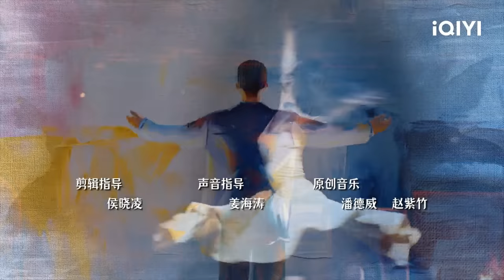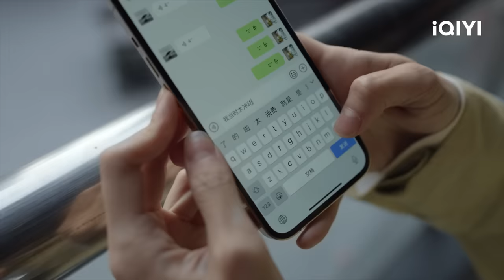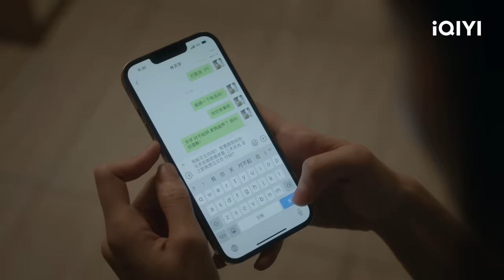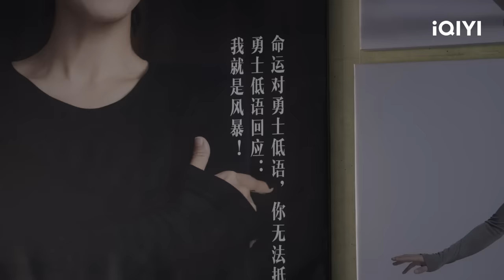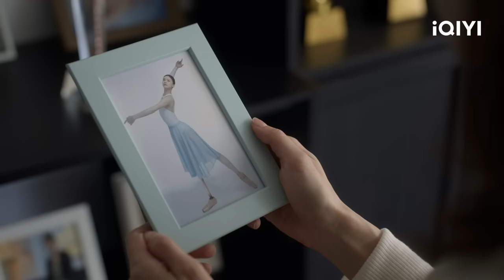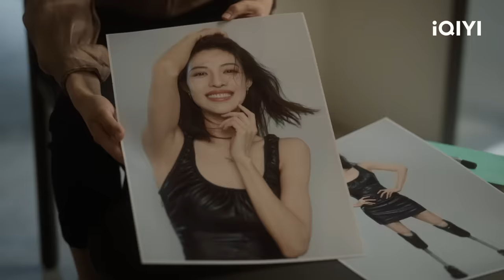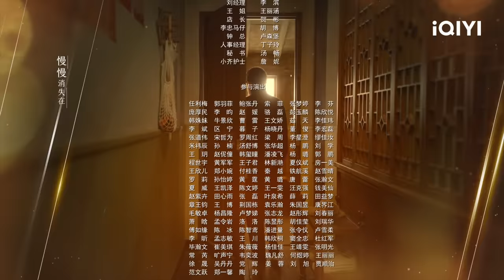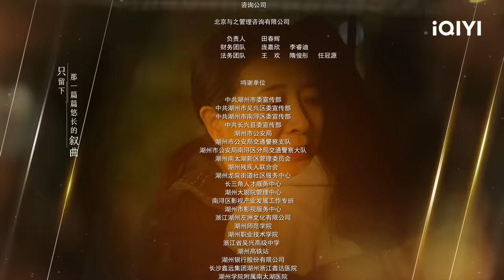【FULL】程安心拒绝和邱怀阳交往 陈若华对相亲对象百般挑剔 | 如果奔跑是我的人生 Born to Run EP24 | 爱奇艺华语剧场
【剧情简介】爱奇艺原创陆剧《如果奔跑是我的人生》讲述了一场寿宴之后突如其来的车祸，分别给秀丽和秀芳两个家庭带来毁灭性的打击。妹妹秀丽的二儿子若轩是一位品学兼优的高三学生，他在车祸中失去了年轻的生命；姐姐秀芳的独女安心是一位年轻的舞蹈老师，她在车祸中失去了双腿。秀丽的大女儿若华为了帮助母亲秀丽走出伤痛，带着秀丽住到了自己的学生宿舍，但心伤难愈的秀丽还是给大四即将毕业的若华带来了巨大的麻烦，尤其是在和周凯泽的恋爱生活当中，若华因为母亲的过度施压备受折磨；而面对心灰意冷的女儿安心，以及日渐脆弱、逃避的女婿秦峰，一直肥胖的秀芳决心要通过完成从未成功过的减肥来激发女儿的信心。若华在和母亲秀丽的相处过程中，一度走向偏执，但最终还是回到了正轨，解开了母女间的心结；秀芳最终成功减肥，陪伴安心走出婚姻，重新站起来面对生活。

主演：钟楚曦 杨超越 许娣 陈小艺 侯雯元